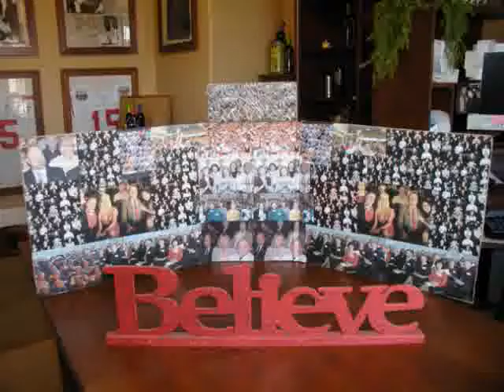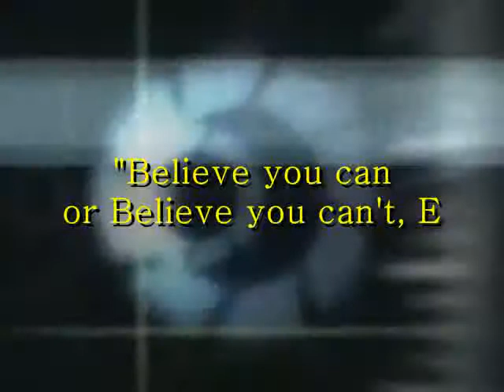Cedric R. Crawford (28) - This is My Now. Motivation at its BEST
Short promotional video of Cedric R. Crawford and his adventures as he embarks on his journey to Motivate, Educate, Empower, Uplift and Inspire Billions with his spoken and written word for generations to come.

"Results are all that matter, everything else is just farting in the wind." -Cedric R. Crawford

"Inspiration in the Absence of Struggle does not exist."  -Cedric R. Crawford-

"Believe you can or Believe you can't. Either way, You're Right."  -Cedric R. Crawford-